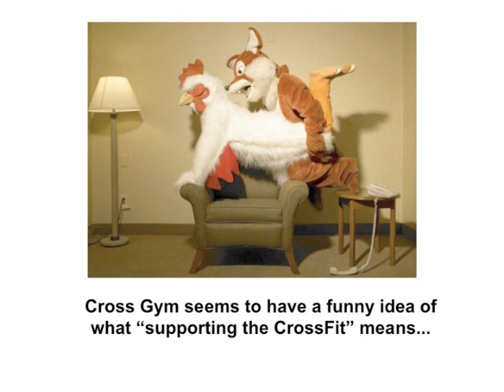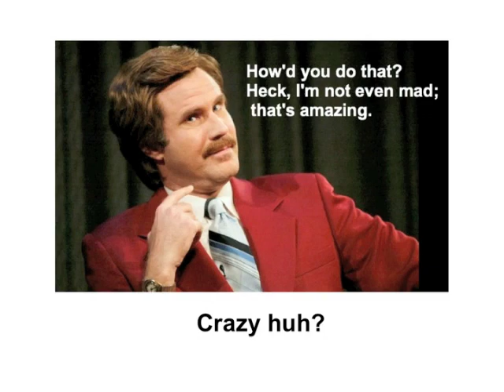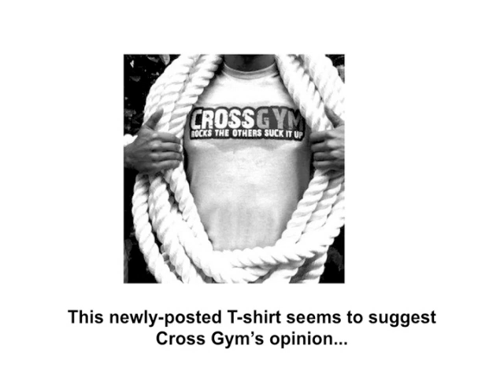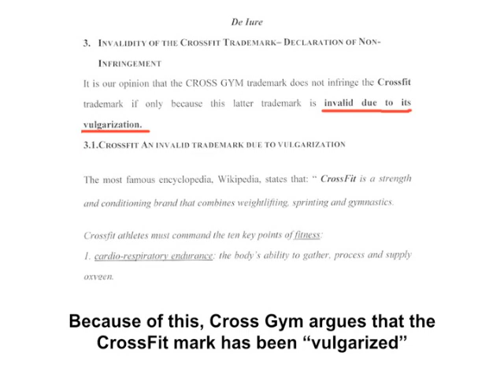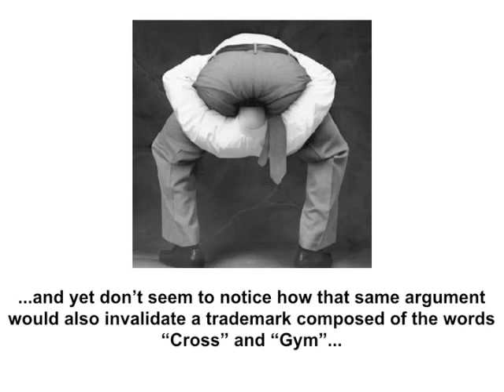Boycott Cross Gym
Love CrossFit? Then you should boycott Cross Gym. They're suing to remove the CrossFit trademark from the entire European Union.